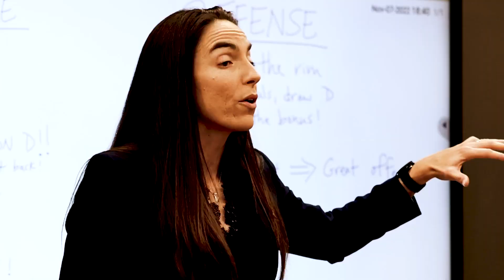Brown Women's Basketball Hype Video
Brown Women's Basketball Hype Video for the 2023-24 season.